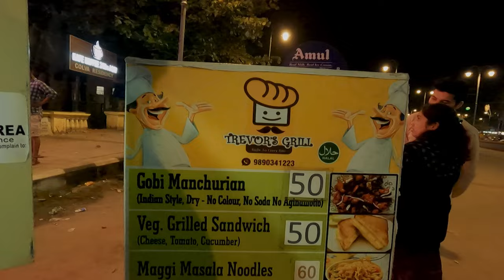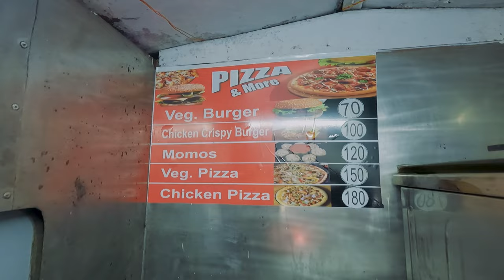Best Beaches of Goa Madgaon | Russian Special Benaulim Beach | Varca & Colva Nightlife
Content in this video : i am exploring tourist places near madgaon, here i am talking about 3 beaches street foods and nightlife of goa.

Adventures | Trekking | Camping and other Tour & Travel Services.

Artist Lakhan